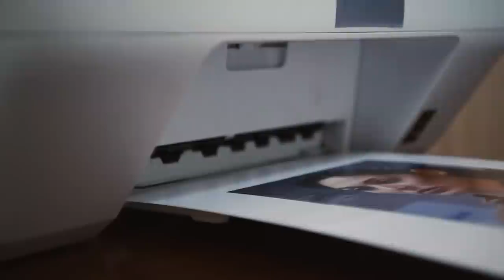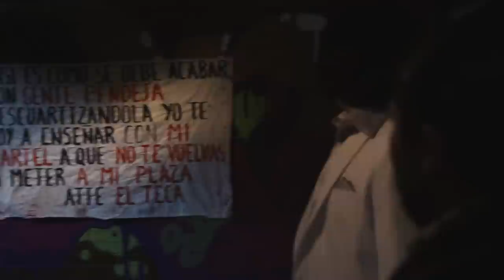Señora Acero 2 | Miguel Quintanilla y la caída del poder | Telemundo Novelas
Video oficial de Telemundo Señora Acero 2. El padrino de Sara se viene a menos en el negocio del narco y ya no podrá protegerla igual que antes.